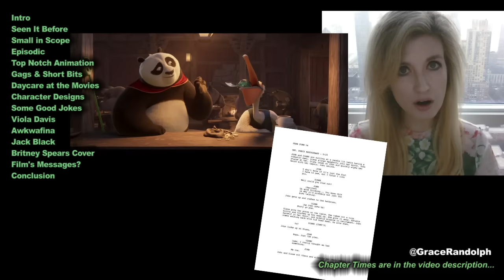Kung Fu Panda 4 REVIEW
Kung Fu Panda 4 Movie Review today! Beyond The Trailer reaction & movie review 2024! Dreamworks Animation! Jack Black, Awkwafina, Viola Davis!

Kung Fu Panda 4 Movie Review today! Beyond The Trailer host Grace Randolph's reaction & review of the 2024 movie from Dreamworks Animation! Should you see the full movie in theaters only or wait for Disney Plus? Enjoy Kung Fu Panda 4 in 2024 and be sure to make Beyond The Trailer your first stop for movie and entertainment news here on YouTube today!

CHAPTER TIMES
Intro - 00:00
Seen It Before - 00:16
Small in Scope - 2:15
Episodic - 3:26
Top Notch Animation - 4:25
Gags and Short Bits - 4:48
Daycare at the Movies - 5:13
Character Designs - 6:22
Some Good Jokes - 7:11
Viola Davis - 7:15
Awkwafina - 7:49
Jack Black - 8:24
Britney Spears Cover - 8:53
Film Messages - 9:36
Conclusion - 10:42